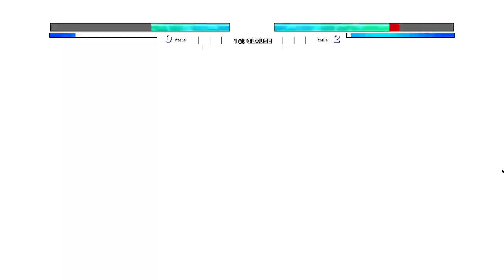Black Vegeta SSR(New) VS Vegeta TND Ultra Ego in Jump Force Mugen